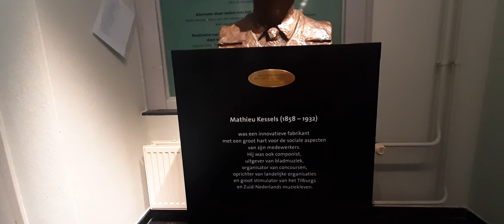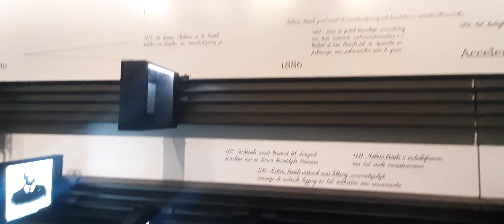Kessels Museum, Colecția actuală Kessels este formată din instrumente muzicale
KESSELS a fost o fabrică inovatoare de instrumente muzicale din Tilburg (1886 – 1955), cu faimă și răspândire internațională. Acolo au fost produse aproape toate tipurile de instrumente muzicale, nu numai instrumente de alamă și suflat din lemn, ci și instrumente cu coarde și percuție, piane, piane, armonii și atribute pentru fanfarele și armoniile. În total, în cei șaptezeci de ani în care a existat fabrica, au fost fabricate peste jumătate de milion de instrumente muzicale, care și-au găsit drumul în toată lumea.